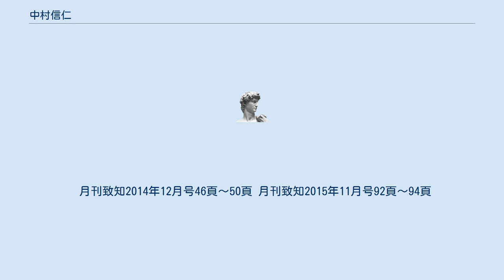中村信仁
中村 信仁（なかむら しんじ、1966年2月 - ）は、ビジネス書作家、日本の実業家、ラジオパーソナリティ。
株式会社アイスブレイク代表取締役。
 貧しかった幼少期より新聞配達、草刈り、砂利運びなどのアルバイトで家計を助け、高校生では喫茶店の厨房でカレーやミートソースの仕込み、玉ねぎの皮むき、鍋洗いなどをしてそのアルバイト代で学費を払い高校3年間を過ごす。
 「貧しいということは恥ではない、それを馬鹿にする者こそ卑しいのだ」と育てられた。
 今も「お金」というものへのこだわりが薄く、「給料やギャラを高いとか安いと愚痴る前に、その金額に見合う仕事をしているか自分を見つめるべき」というのが口癖。
（月刊致知473号48ページより参照） 17歳の頃、みのや雅彦に憧れ、札幌菊水にあったライブハウス「ふぉーく村」で毎週土曜日夜、当時の看板シンガー「山口 公」の前座としてレギュラーステージを演じ店が閉店（廃業）するまで歌い続ける。
 全国各地で「永業塾」という勉強会を主宰、「営業に、売る技術は存在するが、心が技術を越えない限り、その技術は生かされない」と言い続けている営業プロデューサーである。
 月刊致知2014年12月号46頁～50頁 月刊致知2015年11月号92頁～94頁